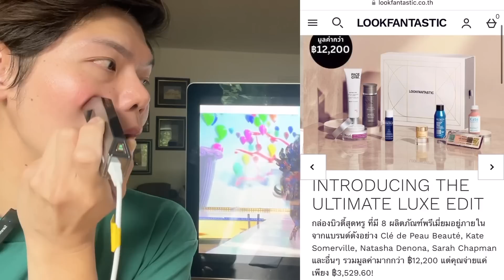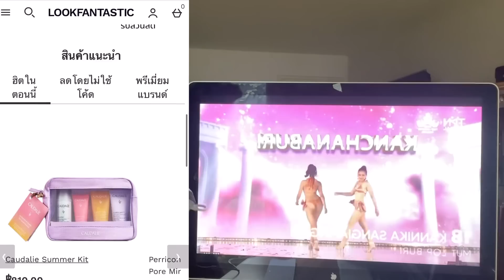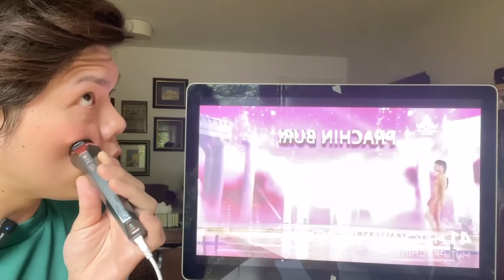Mut2023 รอบชุดว่ายน้ำเกิดอะไรขึ้น? กะเทยงง😱?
Tripollar; code Eddyvoyage365

คลิปล่าสุด;
-ความลับกลิ่นกระเป๋า Hermes ให้หอมเหมือนใหม่! แนะนำน้ำหอมแอร์เมส✌️
-Suvimol Jupiter bag แบรนด์ไทยคุณภาพไฮเอ็นราคาจับต้องได้!